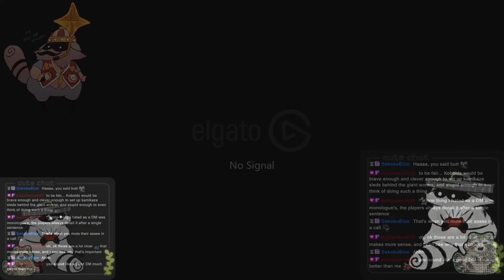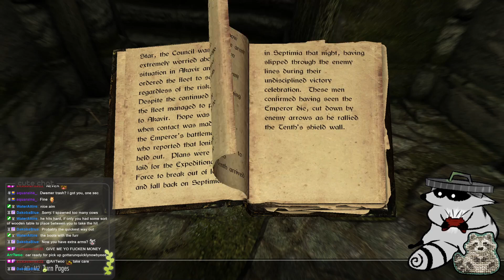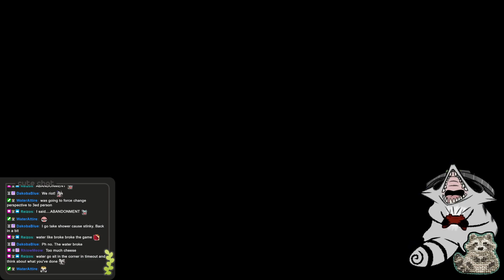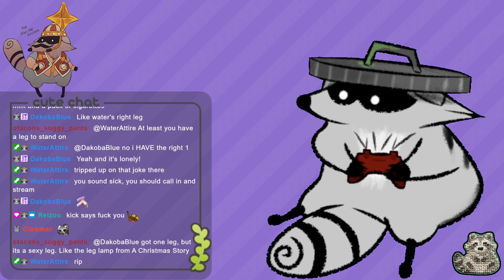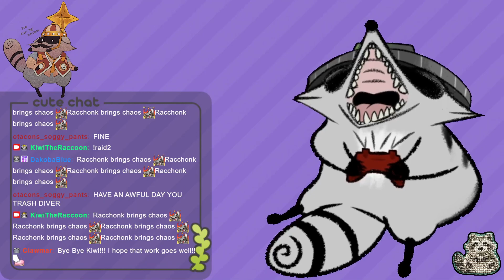Skyrim Crowd Control | Vod 3